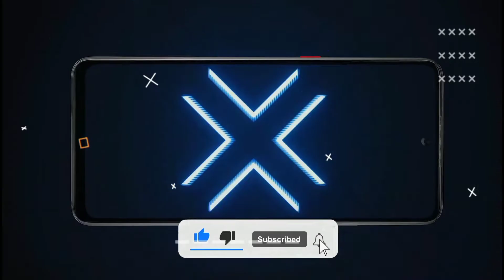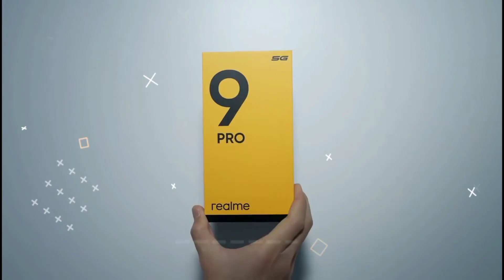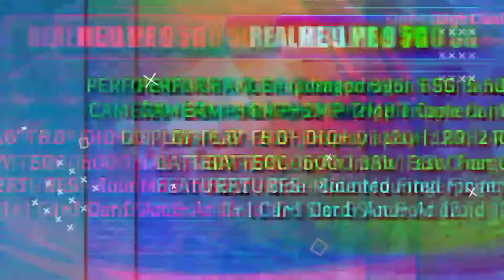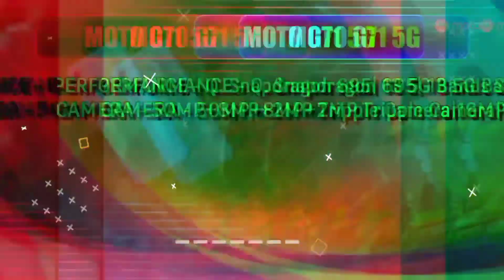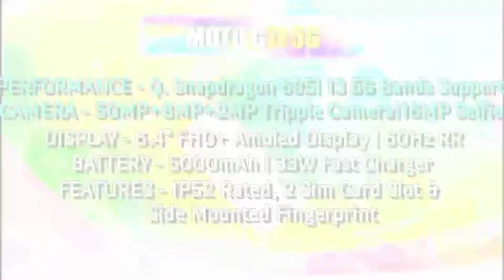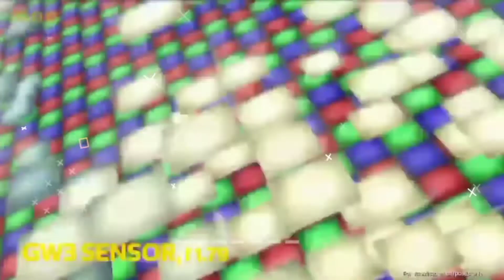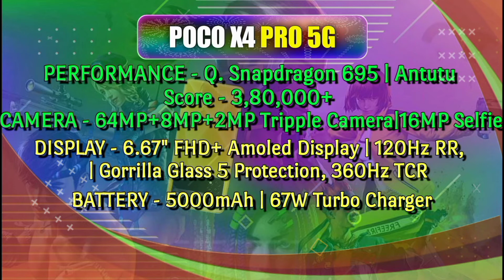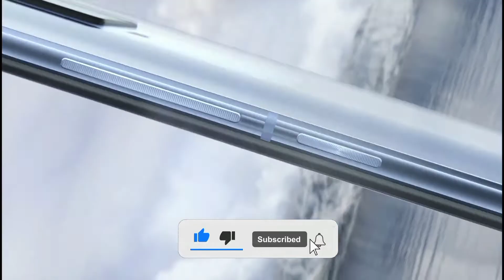8GB RAM + 128GB | Top 5 Phones Under 18000 in 2022 | Best Smartphone Under 18000 | July 2022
8GB RAM + 128GB | Top 5 Phones Under 18000 in 2022 | Best Smartphone Under 18000 | Best Gaming Phone Under 18000 | July 2022

About This Video :
is video me aapko top 5 best Smartphone under 18000 ke baare me batane wala hoon.

Your Queries -
best mobile phone under 18000 in india 2022
8gb ram 256gb storage phone under 18000